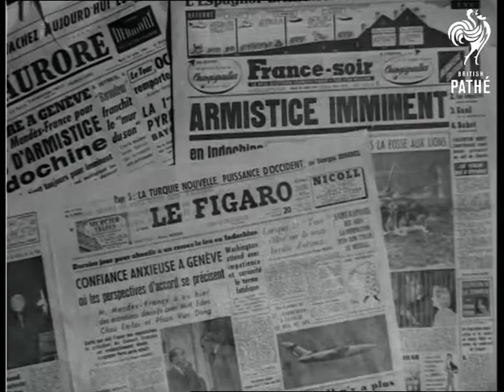Man Of The Hour - Mendes-France (1954)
Paris and Geneva.

GV Arc de Triomphe. SV Indochina war veterans at Indochina wreath laying ceremony. SV Prime Minister Laniel and Defence Minister Pleven at Unknown Warrior's Tomb. CU Laniel and Pleven. SV wreath to dead of Indochina. SV Laniel walking through hostile crowd. SV & SCU Pleven being mobbed.

GV Quai d'Orsay. SV members of the new government, with President Coty and Mendes-France, the Prime Minister. Mendes France on left of Coty. CU Mendes France and Coty. SV pressmen. CU Mendes France and Coty shaking hands. SV pressmen. SV Mendes France, walking to car. SV Mendes France driving his own car away. GV National Assembly. LV Assembly - interior.  SV members of Assembly. SV Mendes France walking to speak from dais. SCU Mendes France speaking.

GV Quai d'Orsay. SV American Bedell Smith saying goodbye to France. SV pressmen. SV Mendes France and Anthony Eden, British Foreign Secretary, shaking hands. CU Mendes France in the French Air Force (still photo). SV Russian Foreign Minister Molotov arriving at Geneva. SV John Foster Dulles American Secretary of State, being greeted by Mendes France at Quai d'Orsay. SCU pan, Dulles and France. SV pressmen. SCU Eden, France and Dulles. GV public clock in Paris, pan down to people reading papers. CU man reading 'France Soir' - "Armistice Imminent" reads headline. SV crowded newstand. CU paper headline, zoom into date - 20th July. CU France clock at midnight (2 shots). Conflict in Indochina has ended. LV Geneva, conference building. SCU Mendes France and Chou-en-Lai, Chinese Premiere,  walking out. Chou waves, enters car. SV Mendes France returning to building. SV pressmen. CU Mendes France.

(F.G.) (Orig.G.)
 FILM ID:174.23